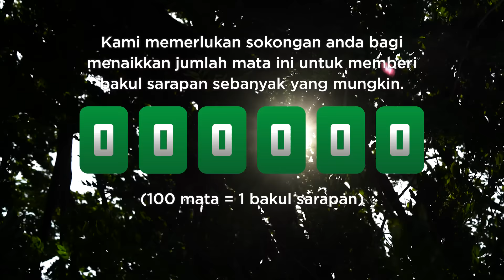MILO| Miliki hari yang Barakah dengan MILO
Pada bulan Ramadan ini, mari baramal bersama MILO dengan cara termudah sekali. Saksikan antara mereka yang telah menderma di dalam video ini. Untuk maklumat lanjut, Layari